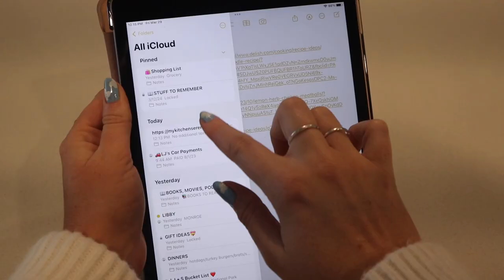EASTER WEEK VLOG | Charm Necklaces | Baking | Building Easter Baskets | Rooftop Grilling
Come along with me for Easter Week! 🐰 🌸 🐣🩵💐